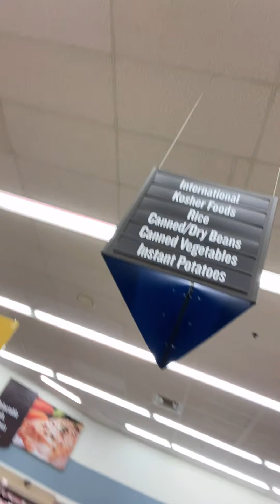Birria Stew Tacos Pt. 1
Collection of a number of ingredients and Overnight marinating.